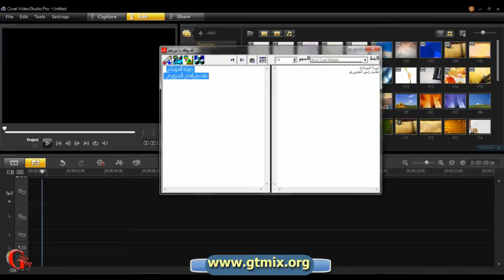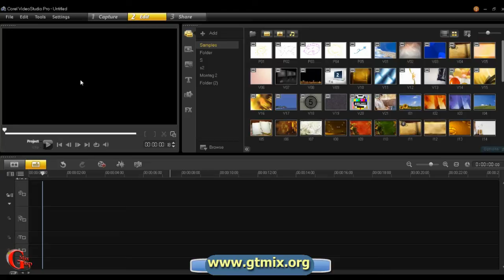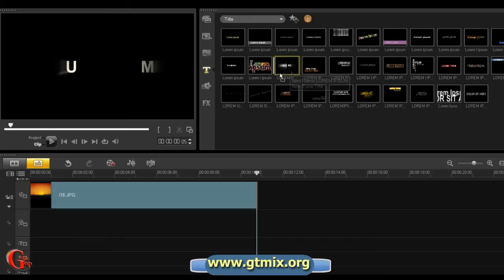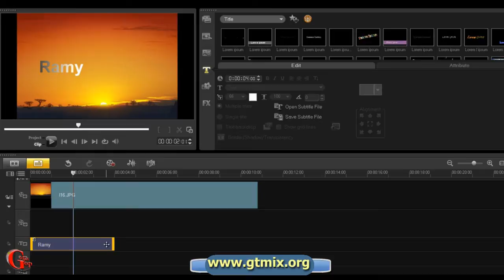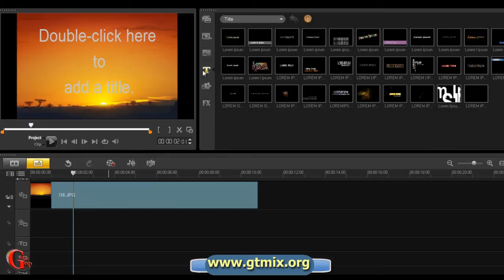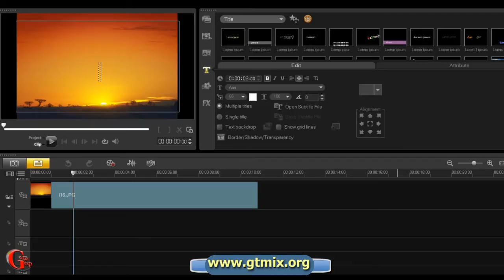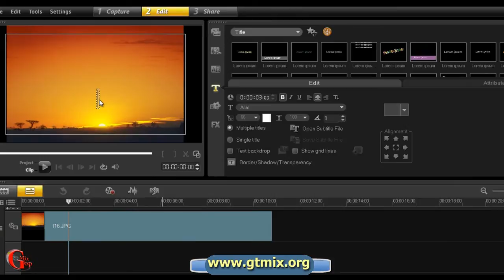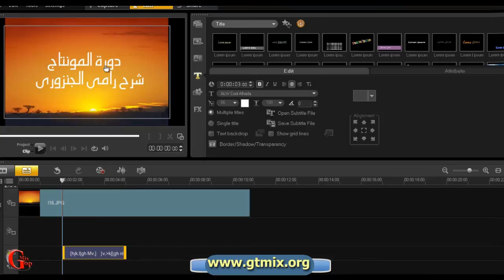دورة المونتاج-الجزء الثانى_كتابة بالعربى فى كورل فيديو ستوديو Corel Video Studio حلقة 12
حمل البرامج المستخدمة من
درس عن كيفية كتابة باللغة العربية فى برنامج Corel Video Studio
و هذا البرنامج من المعروف أنة لا يدعم العربية و لكن فى هذا الدرس سوف تتعلم كيفية تنصيب الحروف العربية و الكتابة بها